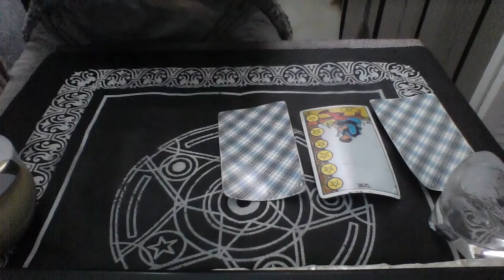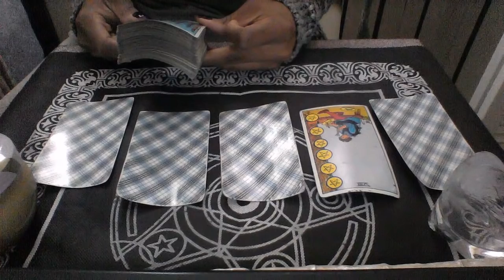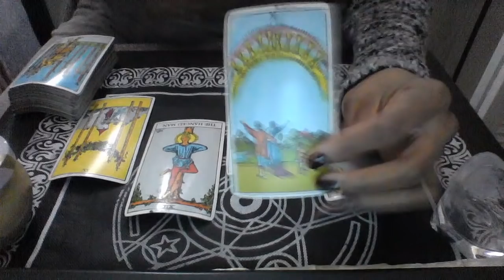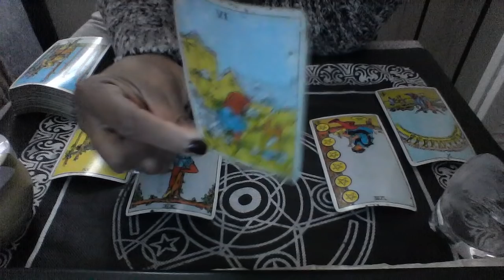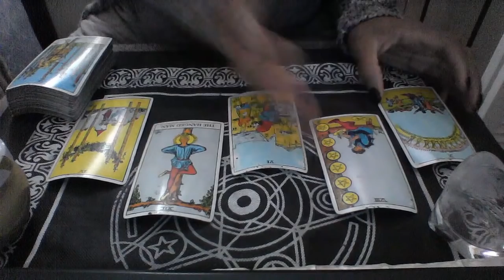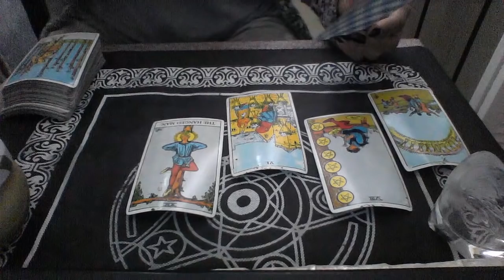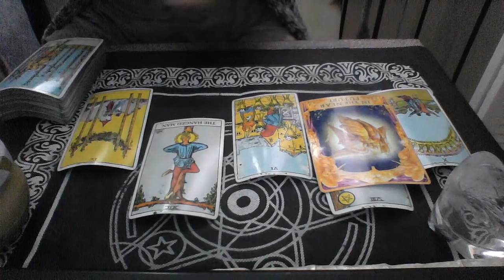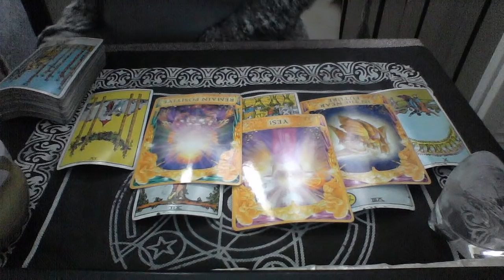CAPRICORN MID DEC 2018 DO I COMMUNICATE WITH THIS PERSON OR NOT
My astrological makeup:

Sun: Aquarius
Moon: Libra
Ascendant: Aries

Ellej446
TAROTOFELLE